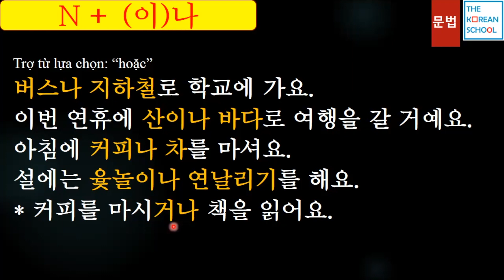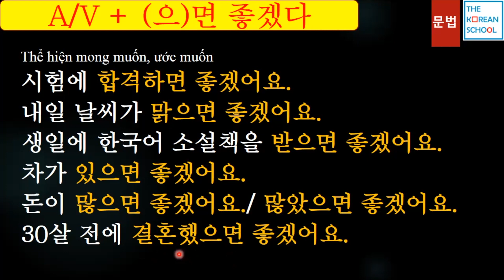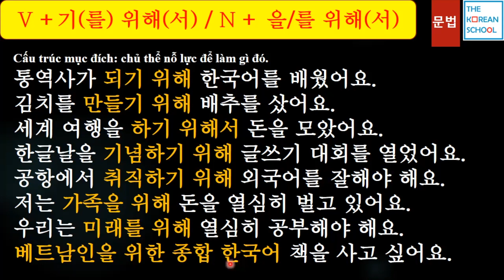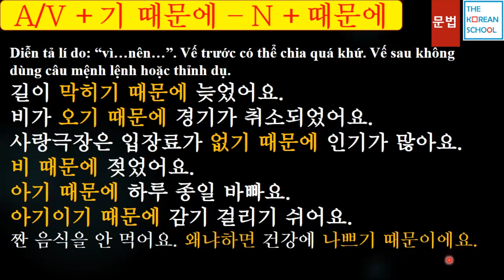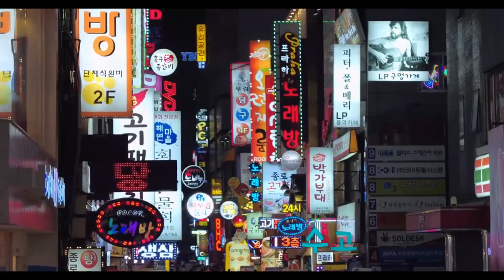TIẾNG HÀN TỔNG HỢP SƠ CẤP 2 - BÀI 9: 휴일 - BẢN 2023